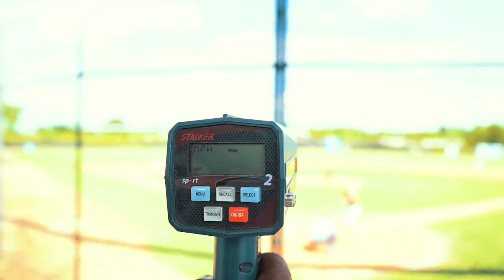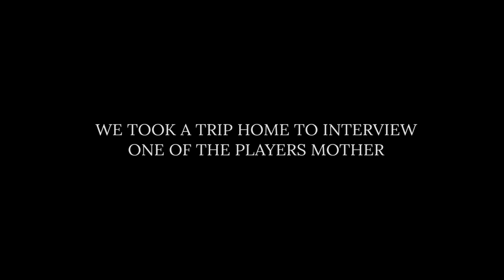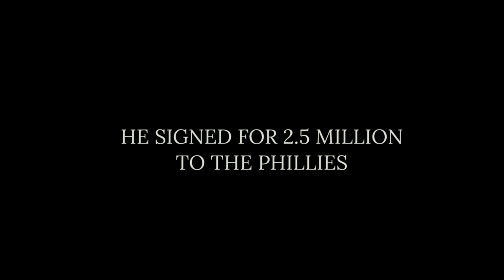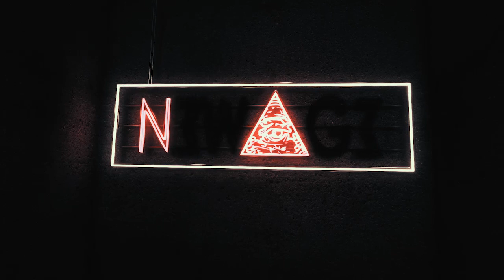Prada Jones @Garcia Baseball Academy Documentary W/Luis Garcia #3 | SS | Phillies Interview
Prada Jones @Garcia Baseball Academy, Scouting and making Money Moves!!! Dominican Republic is a Gold Mine Filled with Gems, The MLB is tapped in are you??

Tap in to the Garciabaseball.com

Shot By: New Age